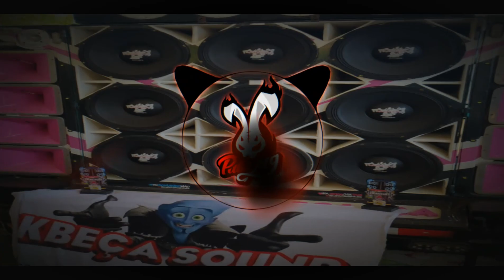MEGA FUNK 2022 - PODE PODE VEM COM A PEÇA 2022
🔊 *PACK DE MUSICAS ATUALIZADAS 2022* 🔊
 ılıılı ｍｕｓｉｃａｓㅤｓｅｍㅤｖｉｎｈｅｔａ ılıılı

☞ 1729 FAIXAS  POR APENAS 25 REAIS

📂 FREQUENCIA GRAVÃO 2022 - DJPABLO MG
📂 MODAS DE VIOLA
📂 FUNKS ATUALIZADO
📂 MISTURADAS
📂 FUNK GRAVÃO
📂 FUNK GRAVÃO SEM VINHETA
📂 ATUALIZADO SERTANEJO GRAVÃO
📂 PISEIROS GRAVÃO
📂 ATUALIZADO PISEIROS GRAVÃO
📂 CD FUNK BASS 2022 - DJPABLO MG
📂 CD GRAVE FUNK 2022 - DJPABLO MG ( SEM VINHETA )
📂 HIP HOP
📂 CARNAVAL 2022
📂 BREGA-FUNK
📂 hits 2022
📂 Melhores Sertanejos
📂 SELEÇÃO REMIX 2022 - DJPABLO MG
📂 Mandelas DjPablo MG
📂 CD EESPECIAL CARNAVAL SEM VINHETA
📂 TRAP
📂 FUNK 2021 LIGHT

SEGUE NO INSTAGRAM = @DJPABLOMGOFICIALL